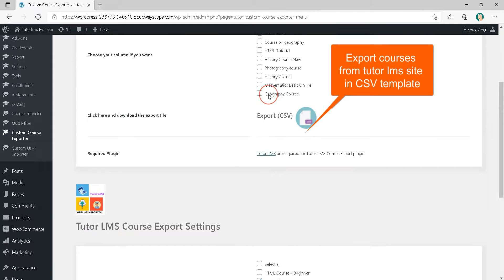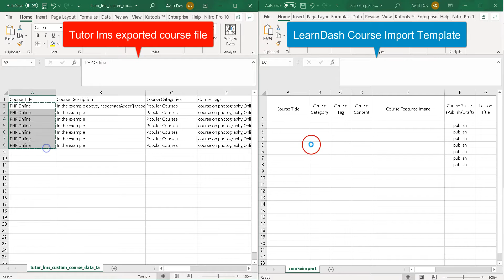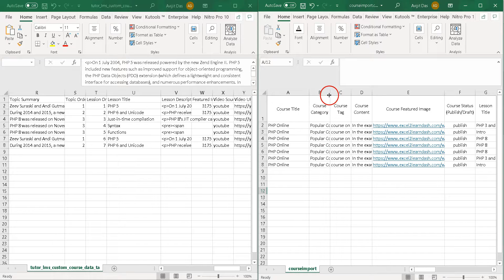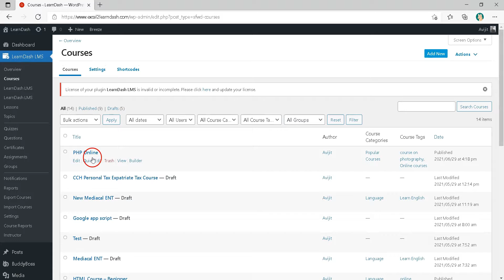Migrate Courses from TutorLMS to LearnDash LMS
This is the easiest way to migrate courses from tutorlms to learndash. It will save you tons of hours. What you need, two premium plugins - Course Exporter Plugin on Tutor LMS site and Course Importer for Learndash. Both are developed by the US and used by hundreds of developers.